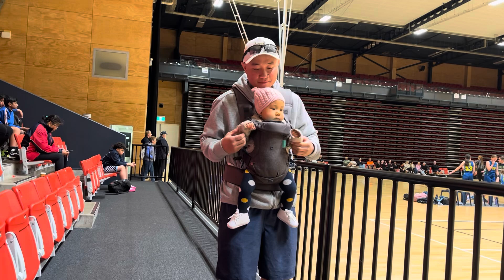Bernyce’s Ballin’ at Zespri AIMS games 2024 - Tauranga, New Zealand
AIMS games in Tauranga - September 2024
SMC Pumas vs St. Mary’s College, Auckland

Score: 26-5

Winner: SMC Pumas